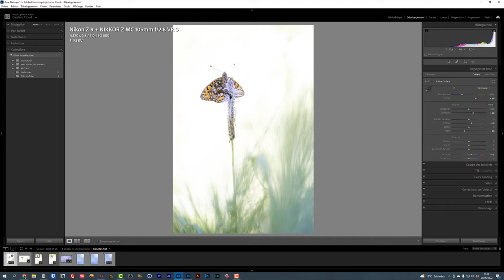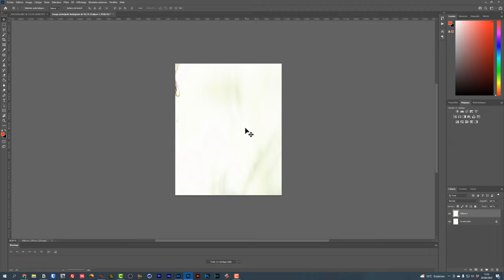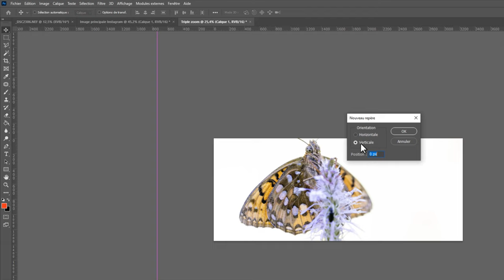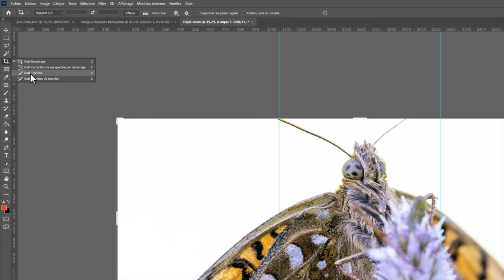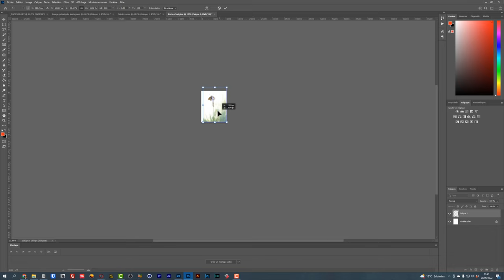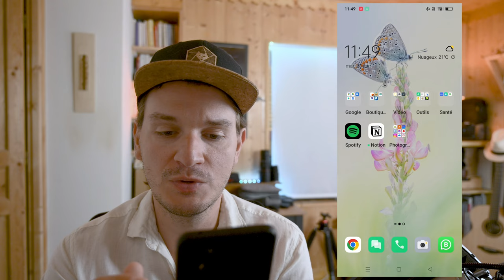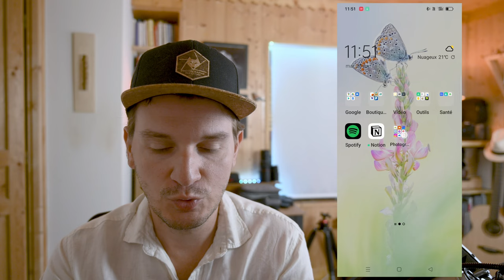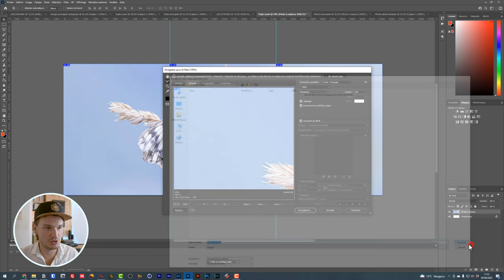Comment faire un carrousel parfait sur Instagram (et l'automatiser)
Découvrez comment créer un carrousel parfait sur Instagram et obtenez la meilleure qualité pour vos photographies.

🔥 FORMATIONS TECHNIQUE PHOTO :
Progressez rapidement en photographie et augmentez votre créativité :

💻 FORMATIONS DÉVELOPPEMENT PHOTO :
Progressez rapidement sur les logiciels de développement :

 📧 CONTACT & PARTENARIAT :
⏰ SOMMAIRE DE LA VIDEO :
00:00​​​ : C'est quoi un carrousel instagram ?
01:30​​​ : Création de l'effet de carrousel
07:50​​ : Comment bien exporter les photos
10:56​​​ : Test de publication sur Instagram
13:5​0 : Actions Photoshop gratuites pour automatiser